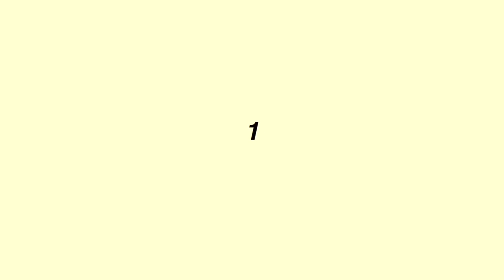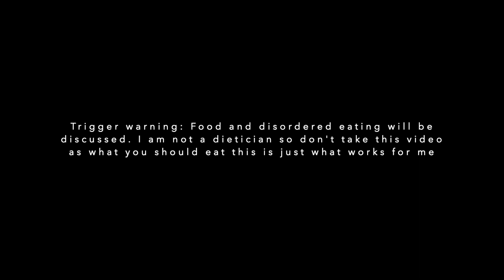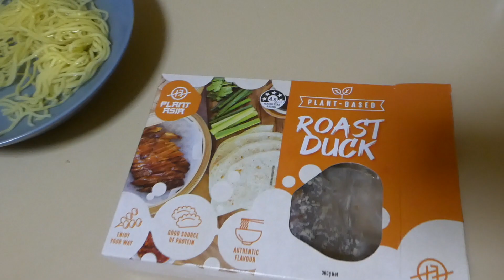WHAT I EAT IN A DAY TO MANAGE MY BINGING | WHAT WORKS FOR ME | FOODS THAT HELP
HI FRIENDS!! Todays video is a what i eat in a day but its a little different. Its comprised of all the meals i have found that work for me so that i avoid a binge! Lots of high volume foods and lots of snacks!!

PROTEIN WORLD DISCOUNT
Code: BETHANY